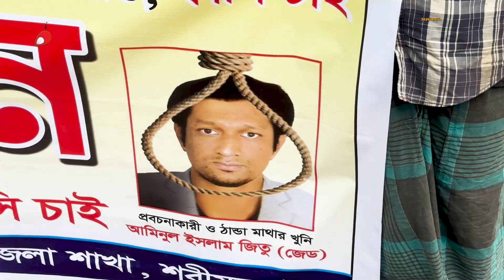শরীয়তপুরে সাংস্কৃতিককর্মী নীলা হ*ত্যা*র বিচার দাবিতে মানববন্ধন | Shariatpur।Samakal News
শরীয়তপুরে সাংস্কৃতিককর্মী নীলা হ*ত্যা*র বিচার দাবিতে মানববন্ধন

শরীয়তপুরে সাংস্কৃতিককর্মী জান্নাতুল ফেরদৌস নীলা হ*ত্যা*র বিচার দাবিতে মানববন্ধন…